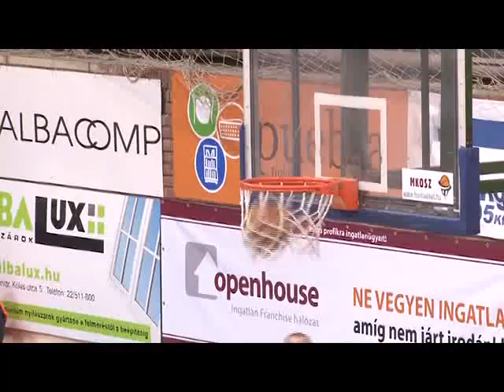Albacomp - Kaposvár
A szezon eddigi legponterősebb játékával szerzett megnyugtató előnyt a kupa negyeddöntőjében az Albacomp, innen már illik továbbjutni.